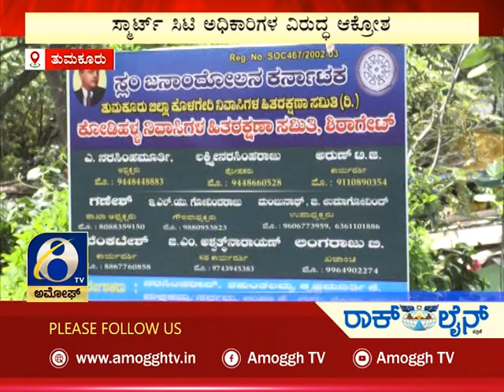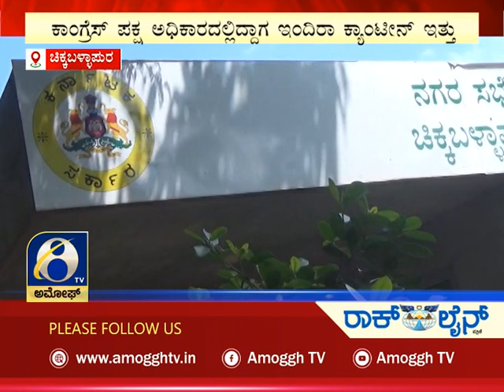ಅಮೋಘ್ ನ್ಯೂಸ್ | Amoggh News | @8pm | 14-10-2022